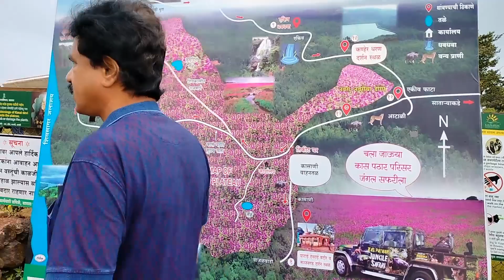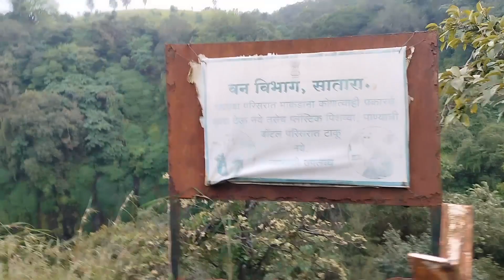Kas Pathar/Kaas plateau/कास पठार /Thoseghar waterfall